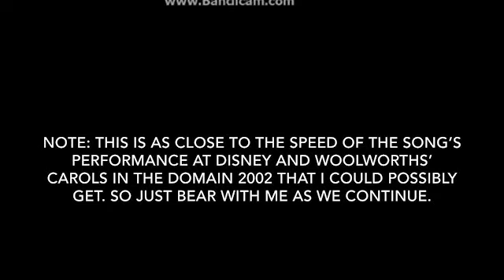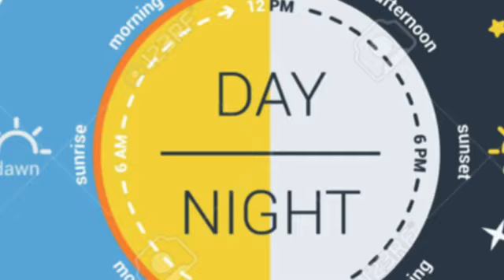NOGGIN When The Wars Are Over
One of two songs form carols in the domain woolworths concerts that I’ve done my own music videos for/